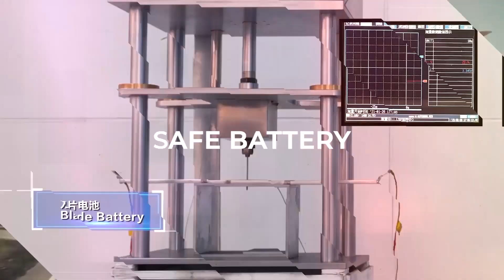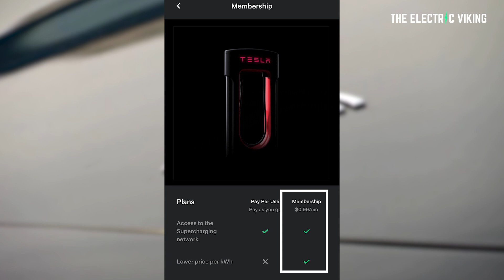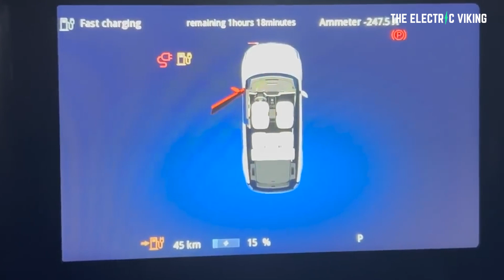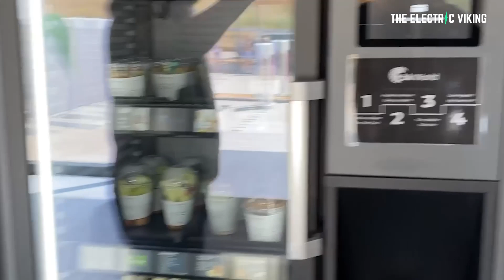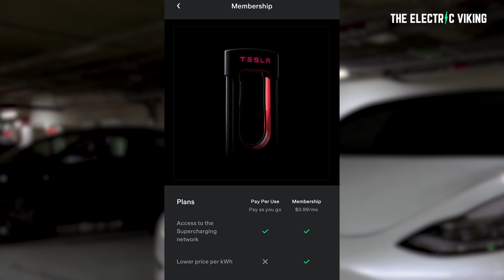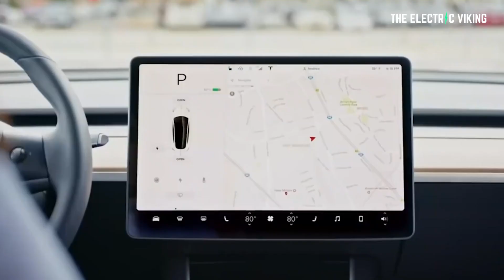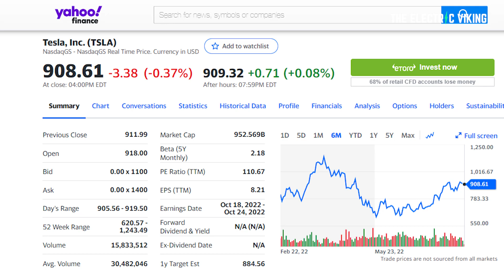Supercharger membership for non Tesla's is absolute genius